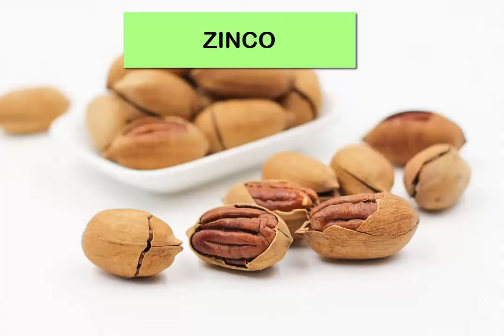Você sabia que estes antioxidantes diminuem a GORDURA NA BARRIGA?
Veja a lista de alimentos que contem antioxidantes que ajudam a perder gordura abdominal.

NÃO INTERROMPA SEU TRATAMENTO DE SAÚDE SEM A AUTORIZAÇÃO DE SEU MÉDICO.
AQUI NO CANAL APRESENTAMOS DICAS DE CUIDADOS COM SAÚDE E NÃO SUBSTITUI NENHUM TIPO DE TRATAMENTO

Neste canal abaixo você encontra muitas dicas sobre saúde que eu recomendo e tem um video sobre a beleza da pele e dicas de saúde.

GOSTOU? DEIXE SEU COMENTÁRIO E SUGESTÕES PARA O CANAL

Cirlei Cancian Pimentel
Professora de Educação Física
Especialização em Ciência do Movimento Humano
Mestrado em Envelhecimento Humano

ATENÇÃO:
Nunca é demais repetir: Sou profissional de Educação Física e pela minha formação e experiencia passo aqui conteúdos que fizeram diferença na minha vida pessoal e profissional.
Não sou da área de Nutrição e Medicina e nem tiro dúvidas relacionadas a esse tema.
Não aconselho ninguém a fazer uso de nada sem a segurança e o aval de um profissional especifico.